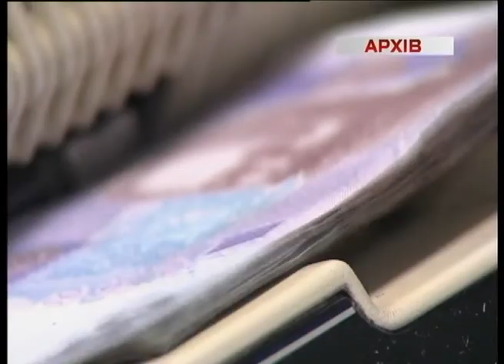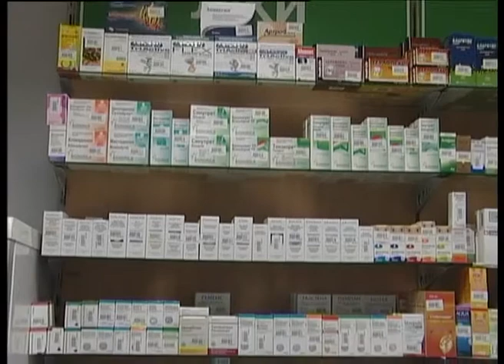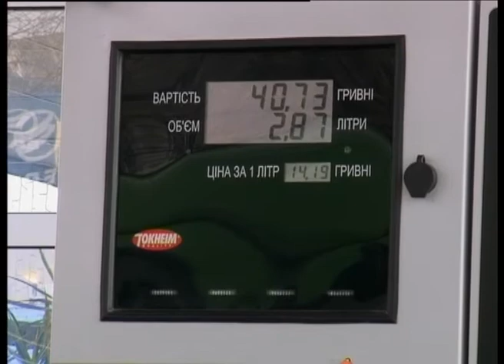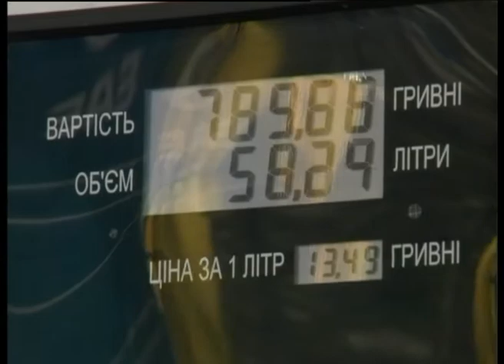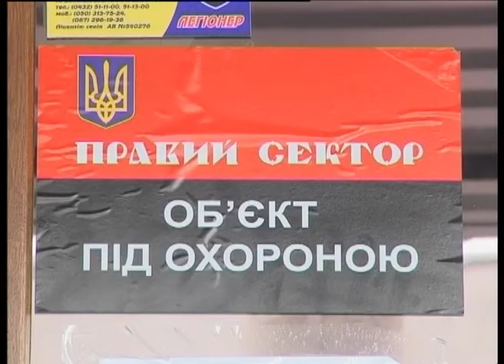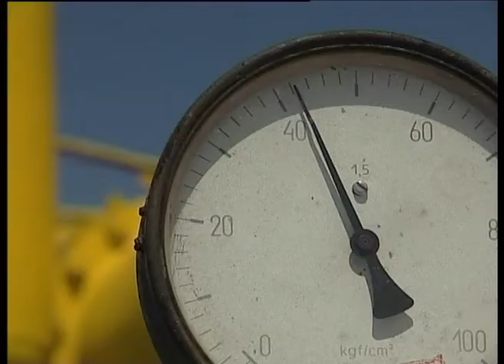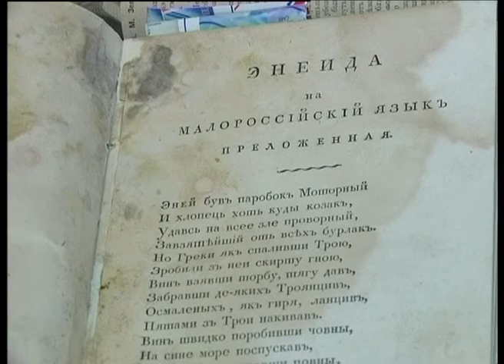Телеканал ВІТА новини 2014-04-09